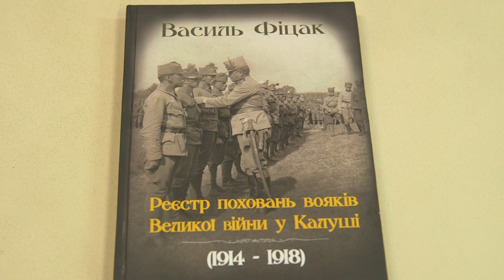Діалог - Краєзнавець Василь Фіцак про свою діяльність